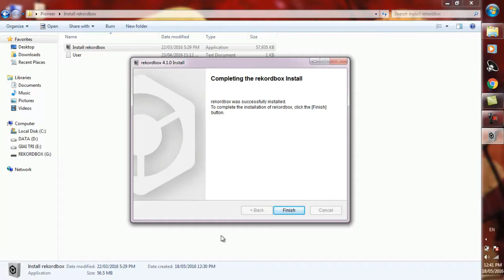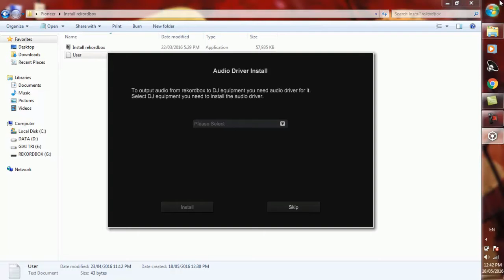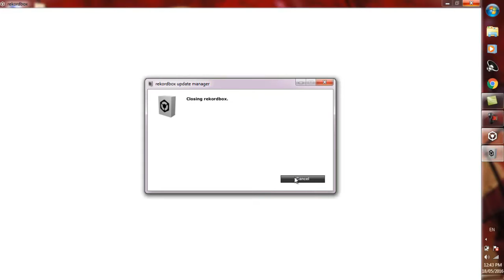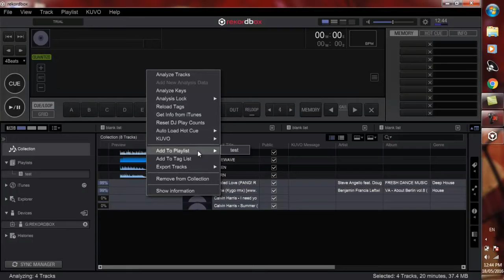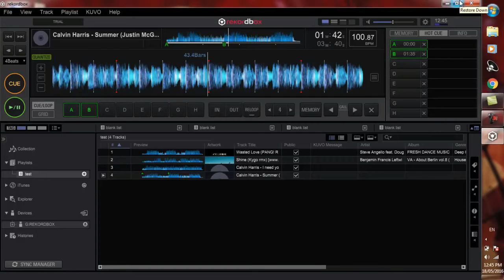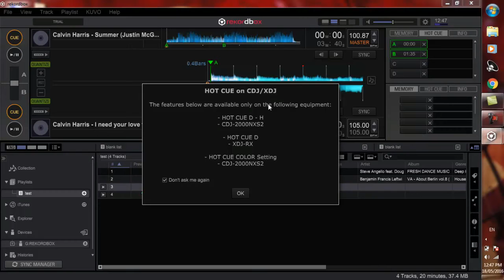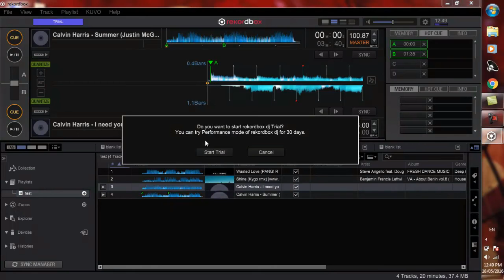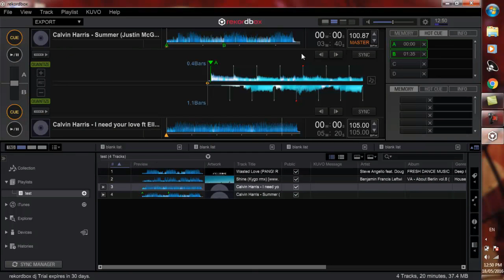Review rekordbox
Rekordbox thì đã quá quen thuộc với các anh em Dj rồi, nhưng có vài bạn chưa sử dụng qua nên khá bối rối khi sử dụng.
Nên mình làm cái video này, đặc biệt dành cho các khách hàng đã mua hàng bên Mình mà chưa cách sử dụng Rekordbox.
Cám ơn các bạn đã ủng hộ sản phẩm bên mình.